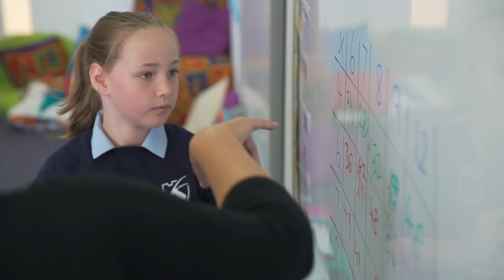British School Muscat - We Are BSM (2018)